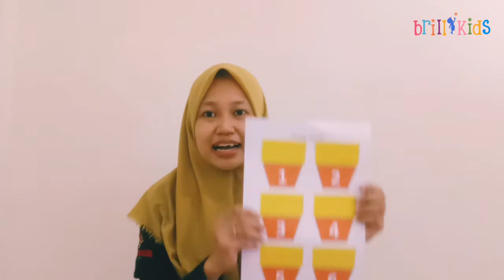Sentra Persiapan || Cutting Potato || by Brillikids Leadership School